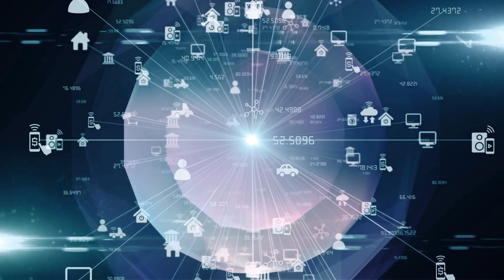6G Networks | The Dawn of a New Era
In this groundbreaking video, we dive deep into the future of wireless technology with the transformative potential of 6G networks! Join us as we explore the mind-blowing data speeds, unparalleled low latency, and unprecedented reliability that 6G is set to unleash upon the world. Get ready to witness how 6G will revolutionize industries and reshape society as we know it.

OUTLINE:

00:00:00 Pondering the Future of Technology
00:00:35 The Evolution of Network Technology
00:02:13 Introduction to 6G Technology
00:03:29 Impact of 6G Technology
00:05:20 Conclusion and Call to Action
00:05:55 End Sting